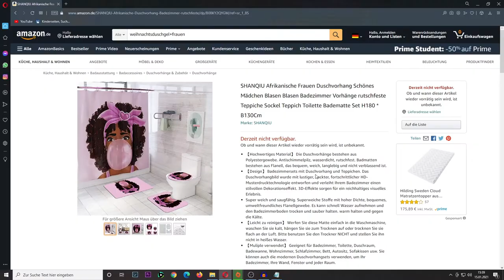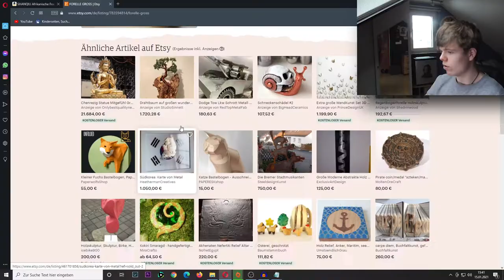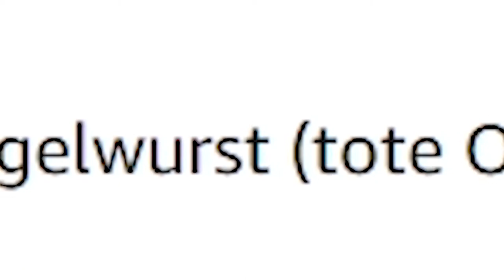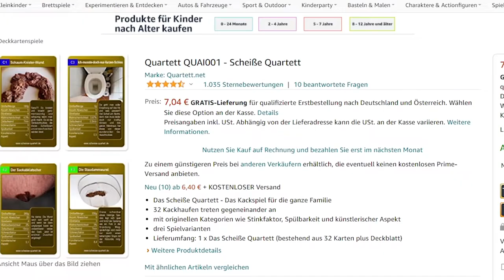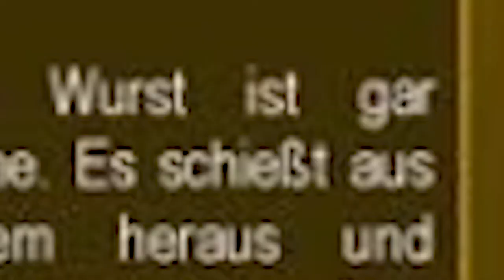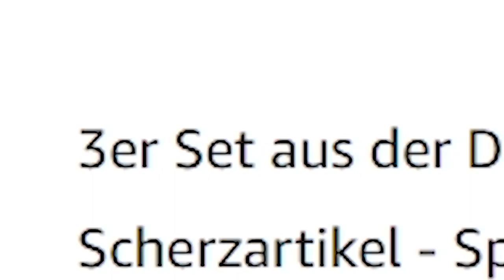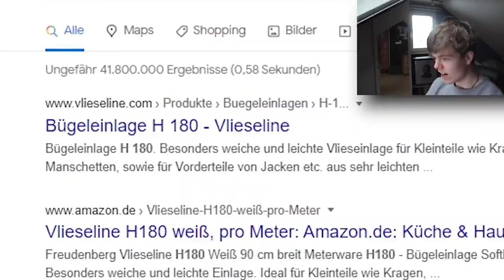DDR AMAZONAS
ich übernehme keine Haftung für irgendwelche Schäden.